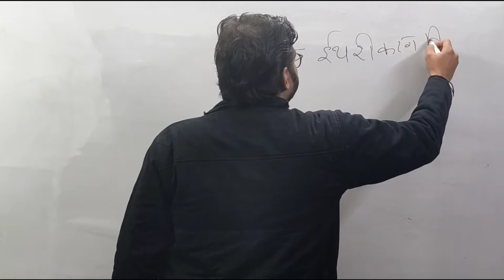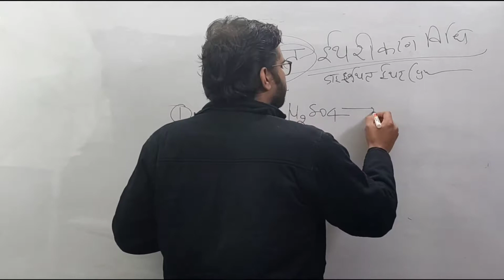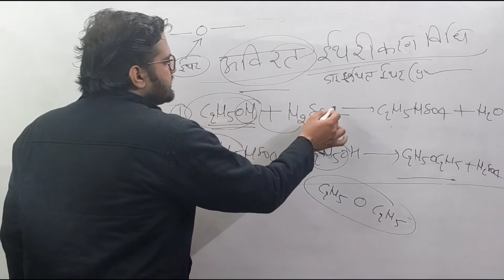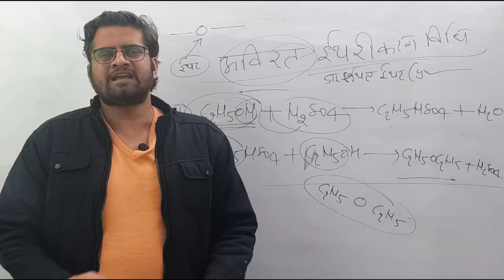अविरत ईथरीकरण विधि!! ईथर बनाने की प्रयोगशाला विधि!! डाई एथिल ईथर